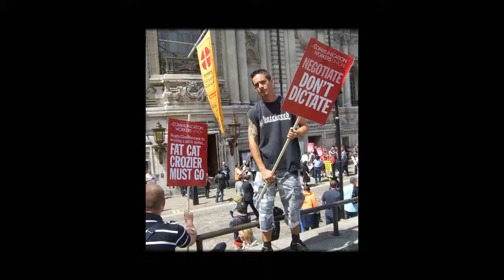Protest March - londen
My friend joined the postal protest march and took vids and pics. To wich I editted it into a vid. Lol. Song: Three Days Grace - Lets Start A Riot